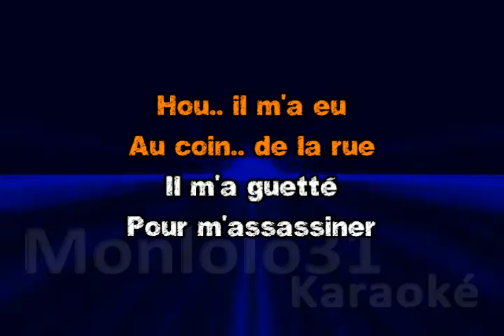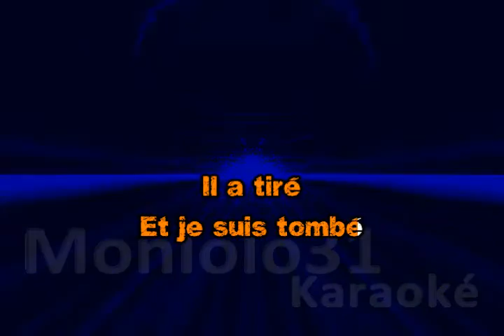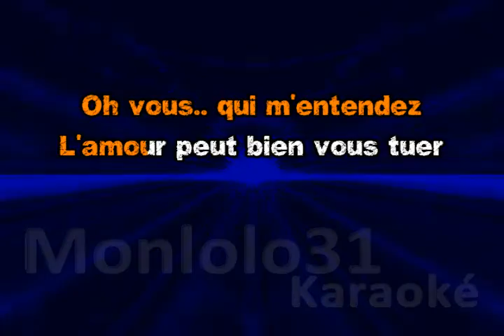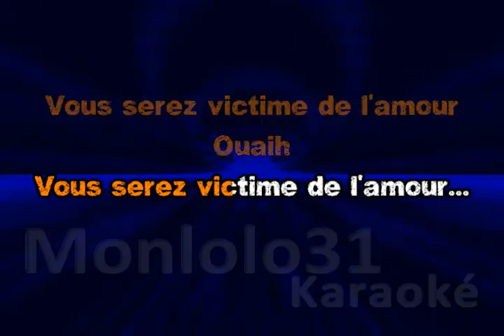Johnny Hallyday - je suis victime de l'amour (1982)